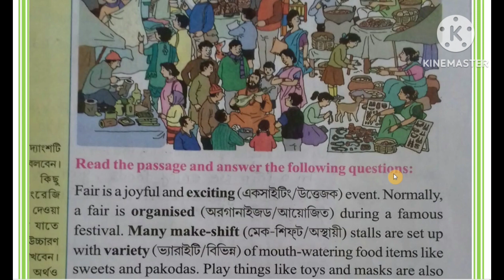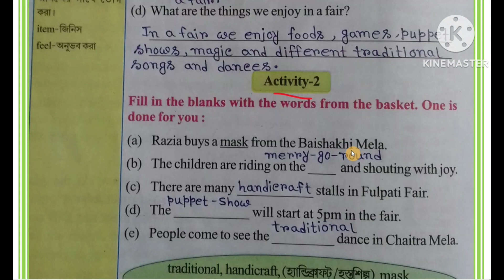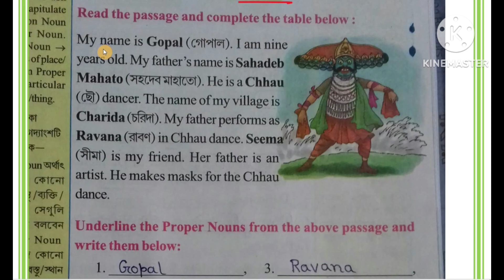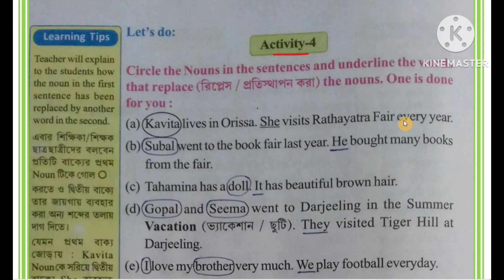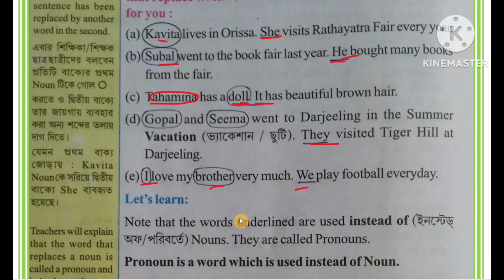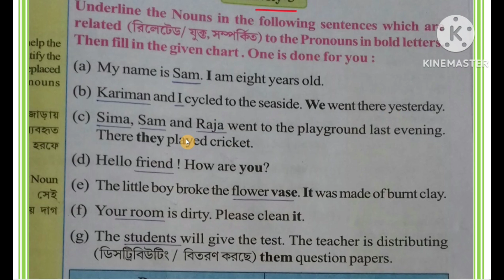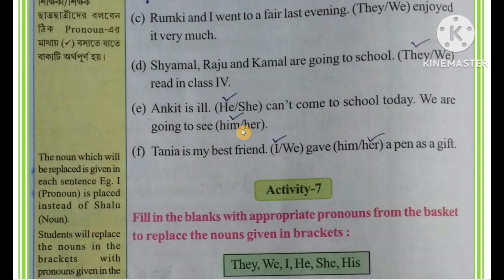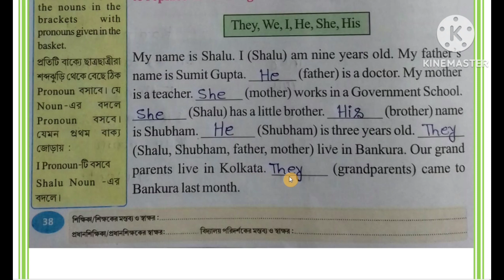class 4 wings part 1,lesson-2,page 33 to 38, activity 1 to 7 answers/class 4 wings page 33 to 38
নমস্কার,@Abhisektalk   youtube চ্যানেলে আপনাকে স্বাগত।এই ভিডিও টি তে আমরা চতুর্থ শ্রেণীর ইংরেজি wings part 1 lesson 2 এর page 33 to 38 পৃষ্ঠার সমস্ত activity task এর প্রশ্নোত্তর নিয়ে আলোচনা করেছি।